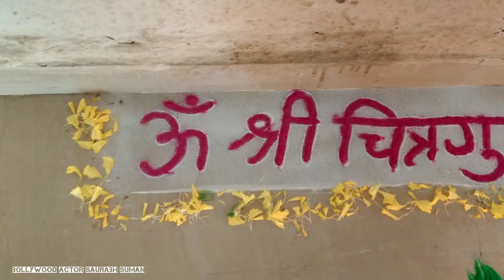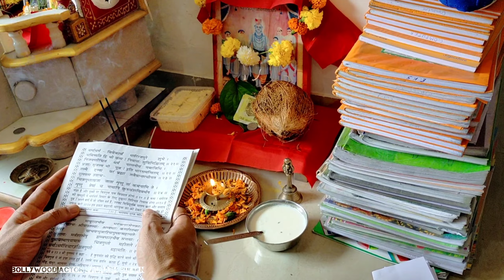चित्रगुप्त पूजा Chitragupt Puja Vlog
नमस्कार दोस्तों,
मैं बॉलीवुड फ़िल्म व टीवी एक्टर सौरभ सुमन हूँ। मेरे इस यूट्यूब चैनल पर आपका स्वागत है।  इस चैनल को बनाने का एक मात्र उद्देश्य है कि टीवी और फिल्म इंडस्ट्री में आने वाले लोगों को टीवी और फ़िल्म इंडस्ट्री की जानकारी पहुँचा सकूँ। इस चैनल पर आपको एक्टिंग, लाइफ़ स्टाईल और शूटिंग से रिलेटेड व्लॉग देखने को मिलेंगी।

As an Actor I Worked in Movies Like Slumdog Millionaire, MMIRSA, Desi Bum, The Walk, The Future is Dark.
TV Shows -: Crime Patrol, Savdhan India, Crime Alert, Chanda Meri Behna, Pammy Beauty Parlour, Kalash, CID, Diya aur Baati and Many More Shows.

ShootingVlog LifestyleVlog FamilyVlog BollywoodNews On My YouTube Channel.

Check out this Idea List on Amazon: BollywoodActorSaurabhSuman's Shop by Saurabh Suman

दोस्तों, अगर आप किसी भी तरह की जानकारी फिल्म टीवी इंडस्ट्री के बारे चाहते हैं तो आप अपने सवाल मुझे कमेंट बॉक्स में पूछें। मैं आपको इससे संबंधित पूरी जानकारी देने की कोशिश अपने वीडियो के माध्यम से करूँगा।

Hi,
This is Bollywood Actor Saurabh Suman. Other Social Media Links are in Description Box. 😊
LifestyleVlogs Acting BollywoodNews and Live Shooting From Location.

Like FACEBOOK PAGE and Follow on INSTAGRAM and TWITTER.

Thanks

SLOVIC® Tripod Mount Adapter| Tripod Mobile Holder|Tripod Phone Mount(Made in India)| Smartphone Clip Clipper 360 Degree for Taking Magic Video Shots & Pictures.

🔵SHYLOC RGB Ring Light with Stand 18 inch Ring Light with 7 Feet Tripod Stand | 3 Color Modes Dimmable Lighting | for YouTube | Photo-Shoot | Video Shoot | Live Stream | Makeup & Vlogging

🔵 SHYLOC 18 Inches Big LED Ring Light for Photo and Video with Tripod Stand Compatible with Camera and Smartphones

🔵 DIGITEK® DTR 550 LW (170 CM) Tripod For DSLR, Camera |Operating Height: 5.57 Feet | Maximum Load Capacity up to 4.5kg | Portable Lightweight Aluminum Tripod with 360 Degree Ball Head | Carry Bag Included (Black) (DTR 550LW)

🔵 DR. MOREPEN BG-03 Glucometer with 50 Strips and AmbiTech 100 Round Lancets

🔵 Philips BT3215/15 cordless beard trimmer